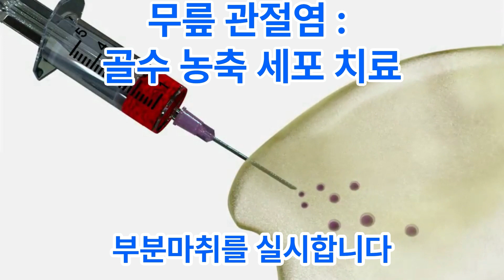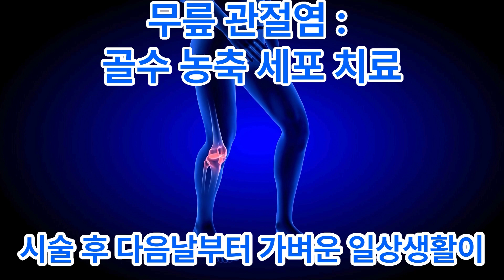무릎 관절염 : 골수 농축 세포 치료 효과와 결과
골수 농축 세포 치료란 무엇인가요? 골수 농축 세포 치료는 골반의 장골능에서 채취한 줄기세포를 사용하는 치료법입니다 이 줄기세포는 다양한 세포로 분화가 가능한 미분화세포로, 관절 내 주사를 통해 연골 강화와 통증 감소를 목표로 합니다 줄기세포 추출 과정은 어떻게 이루어지나요? 환자의 전방 장골능에서 줄기세포를 추출합니다 골수 채취 시 부분적인 통증을 최소화하기 위해 수면마취나 부분마취를 실시합니다 채취한 골수는 원심분리 과정을 통해 농축된 세포 성분을 분리합니다 원심분리 과정은 어떤 방식으로 이루어지나요? 원심분리는 액체를 분당 수천 회 속도로 회전시켜 성분과 질량에 따라 구성 요소를 분리하는 방법입니다 이 과정을 통해 혈장과 적혈구 사이에 위치한 줄기세포 층을 추출합니다 시술 시간과 회복 과정은 어떻게 되나요? 시술 시간은 대략 20-40분 정도 소요됩니다 시술 후 다음날부터 가벼운 일상생활이 가능하며, 대부분의 환자들이 일상으로 빠르게 복귀합니다 이 치료법의 효과와 안전성은 어떤가요? 통증 경감에 효과가 있는 것으로 인정하였으며, 환자들은 관절 통증이 줄어들어 생활이 편해졌다고 보고합니다 본인 골수 혈액을 사용하기 때문에 부작용과 알러지 반응이 거의 없는 안전한 방법입니다 어떤 환자에게 특히 효과적인가요? 골관절염 2기에서 3기 초중기 환자들에게 효과가 좋습니다 특히 5,60세 이전에 관절염이 시작된 환자나 다른 비수술적 치료에 반응하지 않은 환자들에게 효과적입니다